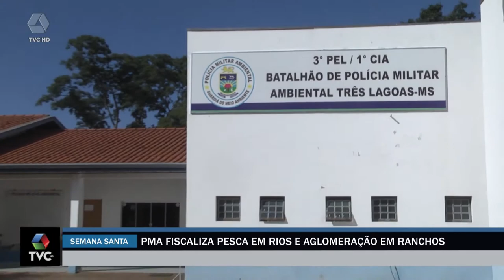PMA inicia operação Semana Santa em rios e fiscaliza aglomeração em ranchos